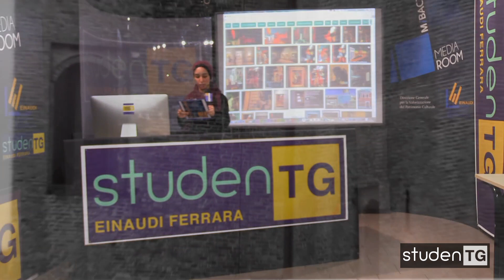Special Formelle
I ragazzi dello StudenTG hanno prodotto uno special  che riproduce nel museo della cattedrale la raccolta delle sculture che onoravano la grandiosa Porta dei Pellegrini, detta anche dei mesi. In occasione di questo evento hanno intervistato:
- Giovanni Sassu curatore del Museo della Cattedrale di Ferrara
- Angelo Andreotti che fece la ricostruzione grafica dell’imbotte della Porta dei Mesi.